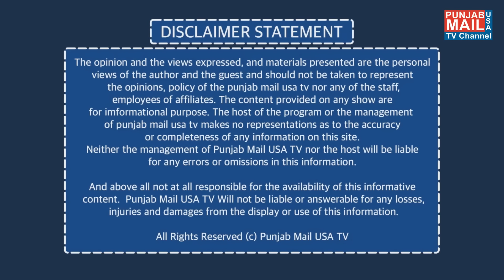World News Updates | Punjab Mail USA TV Channel